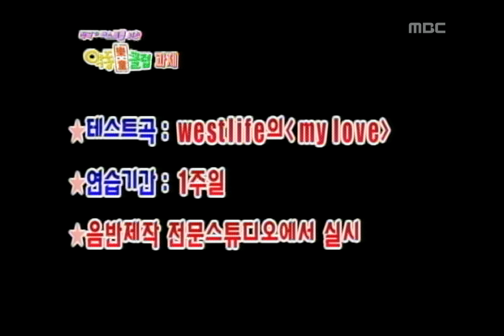Achieve the Goal Saturday, #03, 20011020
[악동 클럽] 합숙소 보수공사, 작곡가테스트과제